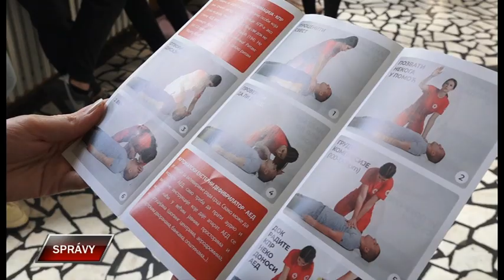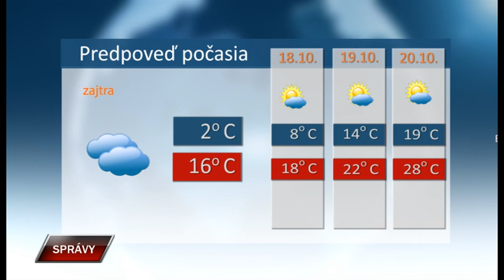Spravy 16 10 2023